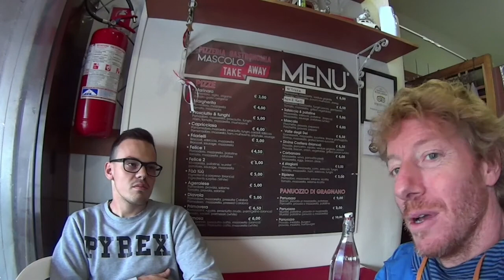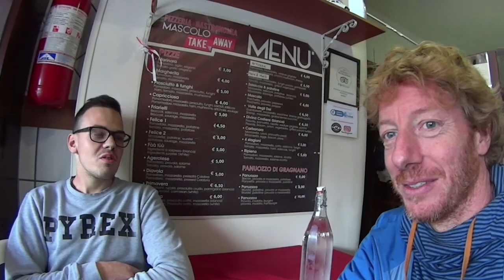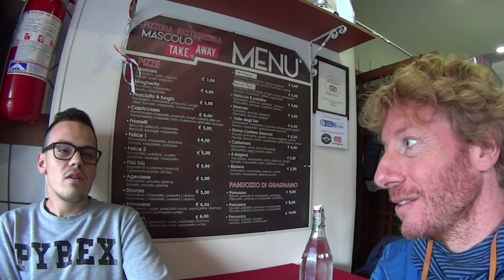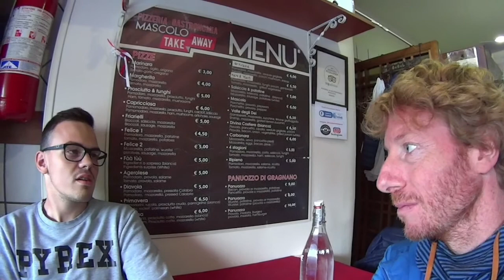Da Amalfi ad Agerola Sognando la Radical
Esploriamo la costiera amalfitana in bici, per scoprire le strade delle corse tradizionali di slalom in salita tra Amalfi ed Agerola.
Parliamo di corse in scooter, trofeo Malossi, con un giovane pilota amatoriale.
Scopriamo il garage di un'auto 'formula', leggera con motore motociclistico, dalla forte accelerazione, guidata da un pilota maturo, con un solo bicipite e protesi alla spalla, Sognando una Radical.
Dedicato agli amici del Garagino di Greg.